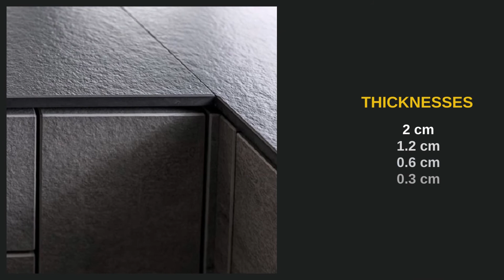9 NEOLITH Nero Zimbabwe Design Ideas You Will Love for Your New Kitchen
This short film aims to inspire you by showing nine design ideas you can apply with Nero Zimbabwe by Neolith. It is a sintered stone and a new generation of porcelain suitable for interior and exterior applications to enjoy the genuine beauty of natural materials throughout every room in your home, office, and the outdoors.

About Neolith by The Size
Neolith by The Size manufactures large surfaces for ventilated Facades, Interior Design, Kitchen Worktops, Furniture, and more.
The Size Surfaces was born in 2009. It is a new and revolutionary company with a solid desire to export with more than forty years of expertise in the natural stone industry.
It introduced the Neolith brand to the market in 2010 to provide a new solution to the architectural and interior design industries. It was a brand-new material with unique properties that you can use both inside and out of homes and offices. Since then, TheSize has become the world market's leader, with the Neolith worktop as the pioneer and leading Sintered Stone Surface in its sector.

What is Neolith?

- What is the definition of Neolith sintered stone?

Sintered Stone is a natural product made entirely of granite minerals, glass minerals, and natural oxides:
• Granite contains quartz and feldspar, which give the surface hardness and strength.
• Glass minerals and silica ensure chemical stability.
• Oxides of natural origin have chromatic characteristics. - Lightweight & Durable: Porcelain is more robust than granite and known for its toughness. If you're looking for a durable countertop material, porcelain is the way. Porcelain, unexpectedly, outperforms granite in terms of strength by around 30% and does so at a far lower weight.
If you want to know more about how this highly effective range of sintered porcelain worktops can transform your home and office, contact the team at the Worktop Library today to get a Free Sample and Design Consultation!